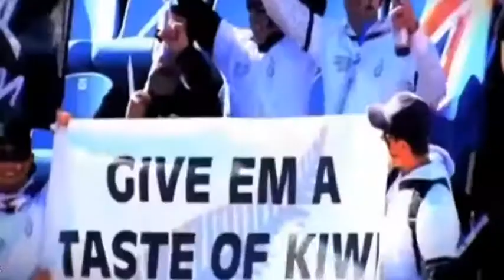«L'intervista»: Don Niccheri (missionario), «vi racconto i miei Mondiali in Brasile»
Gli occhi del mondo sono puntati in questi giorni sul Brasile, dove si giocano i mondiali di calcio. È l'occasione per accendere i riflettori su questa terra bellissima e complessa, con un osservatore molto particolare: don Luca Niccheri, prete fiorentino missionario «fidei donum» a Salvador Bahia ospite di questa puntata de «L'intervista» (programma prodotto dalla redazione di Toscana Oggi e in onda anche su Tsd Arezzo e Tv Prato).
Intervista di Simone Pitossi. Montaggio di Francesco Ruggeri